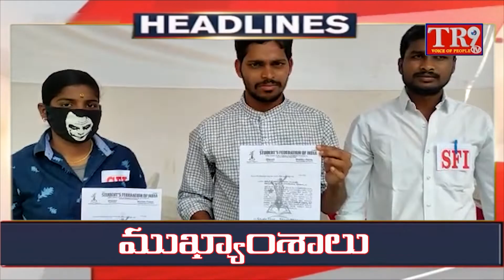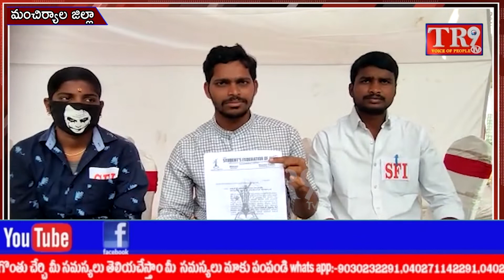TR9TV 7am Bulletin:12-02-2022